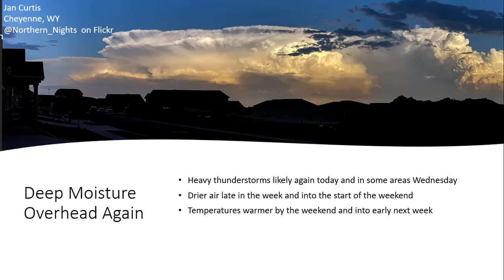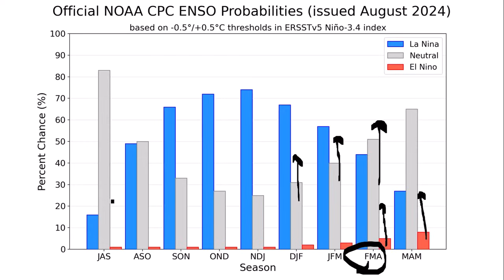Don Day Wyoming Weather Forecast: Tuesday, August 13, 2024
This is the Don Day Wyoming Weather Forecast for Tuesday, August 13, 2024